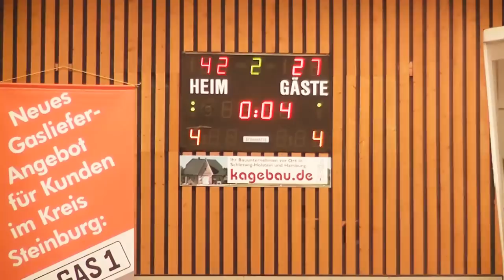Itzehoe Eagles vs. DBV Charlottenburg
1. Basketball-Regionalliga
12. Januar 2013
Sportzentrum am Lehmwohld